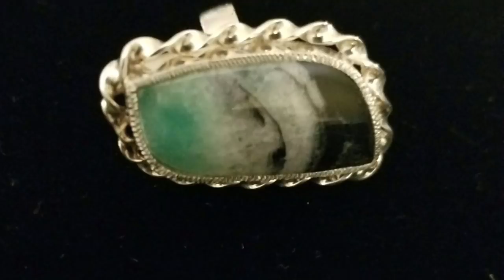DIANA MENDIOLA- JOYERÍA “BATSHEVA”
Regularmente no acostumbro hablar de mi negocio en esta página, pero quiero compartirte un poco de mi y de lo que hago!
Soy una empresaria con varios negocios a mi cargo, por que el dueño es el Eterno, esta es la manera que Elohim ha puesto en mis manos para sostener a mi familia!
Este es mi último proyecto,  una Joyeria de Esmeralda, Raíz de esmeralda, en oro y en plata mil !
ya lo había emprendido antes y mis perseguidores me hackearon mis cuentas y tuve que volver a comenzar de nuevo!
Esta vez nadie lo derribará!
El Padre va conmigo!